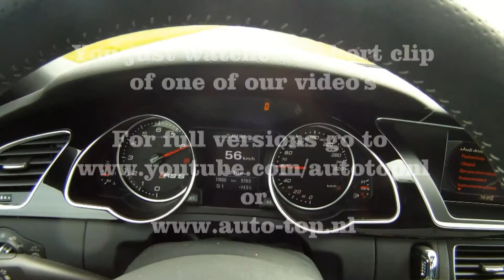Abarth Punto Evo NICE! Pull Away